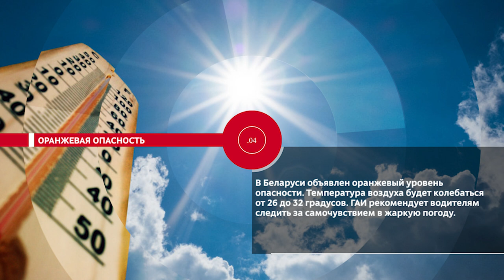НОВОСТИ.ЭПИЗОДЫ: Дорогами памяти, на радость детям, оранжевая опасность